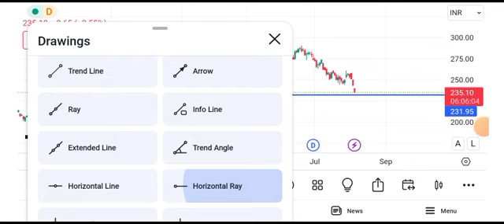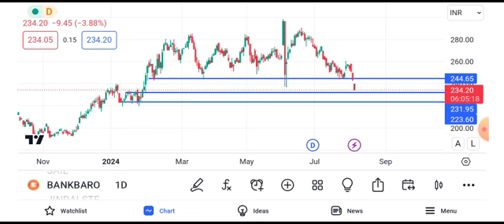bank of baroda share news | bank of baroda share target | bank of baroda share price